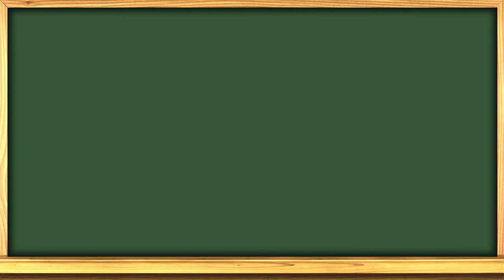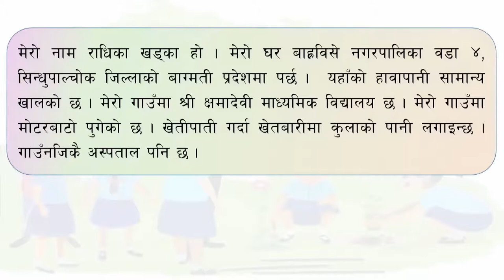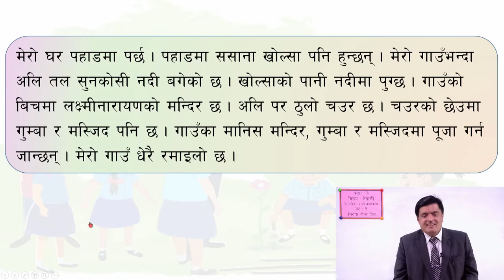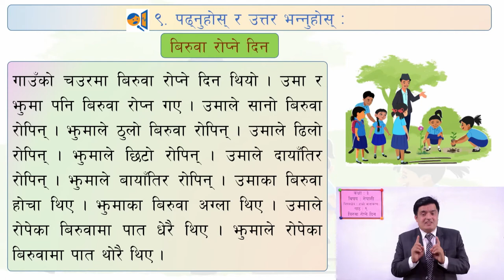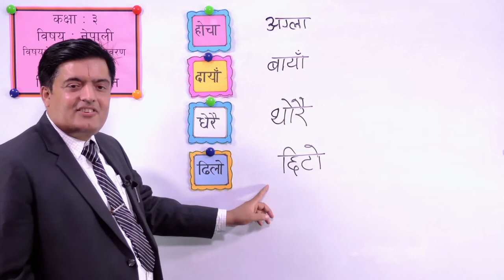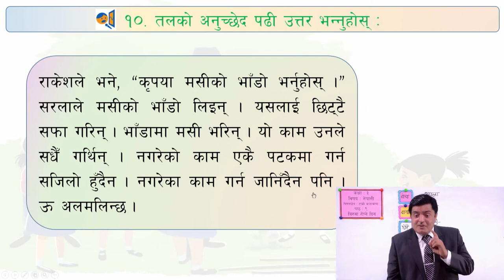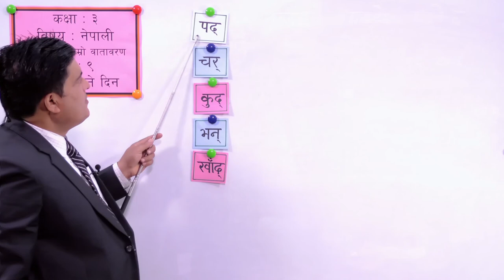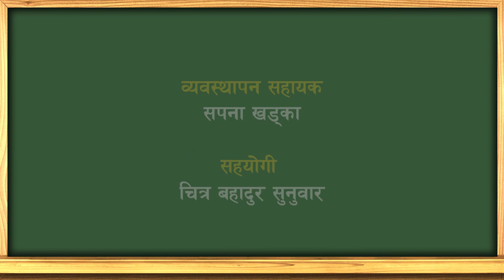२४. कक्षा ३ । नेपाली । हाम्रो वातावरण । पाठ ९ । बिरुवा रोप्ने दिन ।